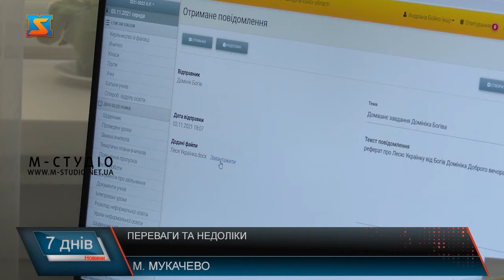Дистанційне навчання. Переваги та недоліки.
Епідеміологічна ситуація в країні внесла багато корективів у різні сфери життєдіяльності суспільства. Зокрема навчальні заклади відкрили для себе таку форму навчання як дистанційна. Уроки онлайн, відео-конференції та домашні завдання в електронному вигляді вже давно не лякають учнів та стали звичною справою. Дистанційне навчання прийшло на заміну очному з початком карантину. І хоча наразі наш край перебуває в жовтій зоні, враховуючи ситуацію в інших регіонах, учасники навчального процесу повинні бути готовими до змін. Адаптуватися до заміни формату уроків було не легко як дітям, так і вчителям. І хоча сьогодні вже всі звикли до цифрового спілкування, більшість дітей все ж надають перевагу урокам в класі.Проте електронна форма навчання все ж має і свої переваги.Педагоги спостерігають, що відсутність живого спілкування таки відображається на дітях, вони стали більш закритими.Особливо складно навчатися за допомогою гаджетів найменшим школярам. Адже їм як ніколи потрібна увага і підтримка вчителя.На сьогоднішній день існує велике різноманіття навчальних платформ. Це досить зручно, адже вчитель завжди має доступ до надісланих учнем матеріалів та може оцінити його роботу вдома.Психолог розповідає, що в такому форматі навчання можна знайти багато позитивних моментів.Не варто забувати, що цифрове середовище для сучасних дітей – це нормально. Адже їм значно легше адаптуватися до новинок ніж дорослим.Що ж відносно батьків, то їм психологи радять менше давити на своїх дітей. Адже постійний моральний тиск навряд чи збереже дитині інтерес до навчання. Проаналізувавши всі переваги і недоліки все таки хочеться зазначити, що в якій би формі не відбувалося навчання, кожній людині, тим більше дітям необхідне живе спілкування.